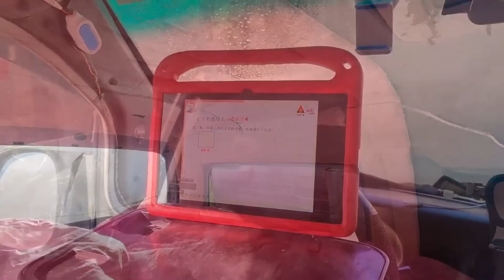一家四口穷游中国，吃一顿特色牦牛肉，扎营海拔4300米折多山顶【穷游的似水年华】